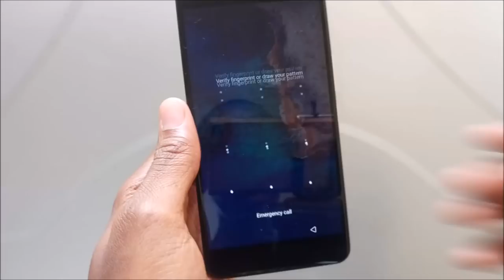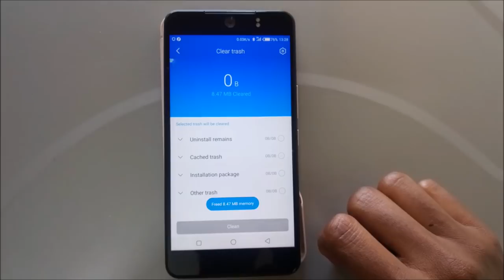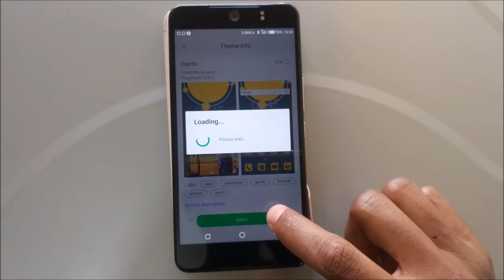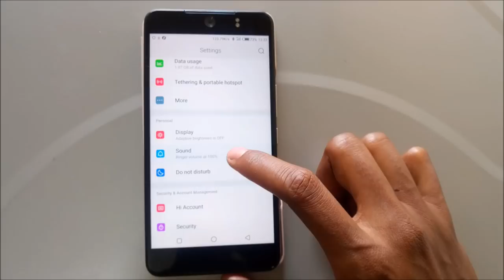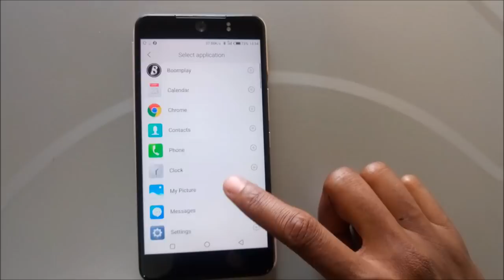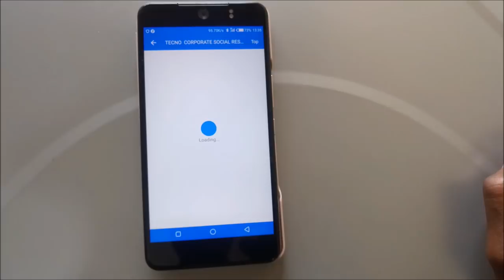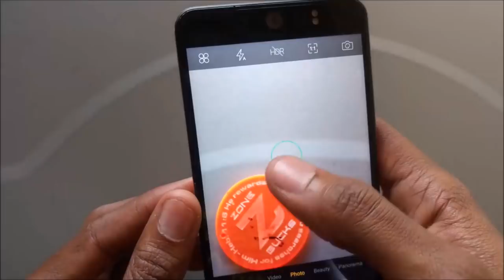Tecno Camon CX Features And Specs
The Tecno Camon CX Unboxing Video.

Yes I shot this video using the Infinix Zero 3 and yes I was wearing a batman t-shirt